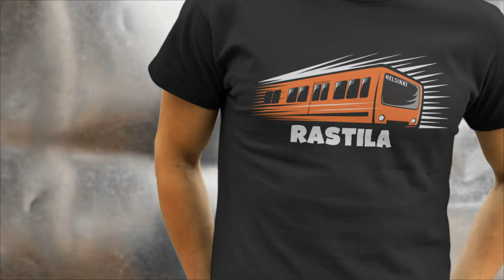🇫🇮 Kampela Myrsky - Vuosaari Uutela - Vene ranta - March storm in Helsinki Suomi - 4K/60 Movie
@tripmood365. Winter Storm Helsinki Finland - High Quality Video 24. Maaliskuu 2021 Itä-Helsinki. Veneily kausi. Onko? Veneiden pressut olivat tosi testissä, kun talven pieni tuulonen meni idän suuntaan.

March 24, 2021. Eastern Helsinki. Boating season. Is it? The tarpaulins of the boats were in the real test as the severe storm of winter moved eastward.

👍  Jos pidit videosta niin peukuta, jaa ja kommentoi. Tilaa ilmainen kanava, niin näet uusia matkailu videoita 2-4 kpl kuukaudessa.

👍  If you liked the video then thumb up, share and comment.

✅ KATSO VUOSAARI, MERI, HELSINKI JA VENEILYAIHEISET KUVA TUOTTEET
👕 T-PAITOJEN, TEKSTIILIEN JA LAHJATUOTTEIDEN VERKKOKAUPPA

Tutustu SATOIHIN laadukkaisiin tuotteisiin ja tilaa monen aiheisia tuotteita verkkokaupasta
kaiken ikäisille miehille, naisille, pojille ja tytöille sekä vauvoille.

👉 VIELÄ MITÄ! Voit halutessasi kirjoittaa nimen tai tekstin valitsemaasi tuotteeseen.
Valitse kuva ja muokkaa sitä - Helppoa ja hauskaa - KOKEILE!

6) Katso verkkokauppojen kaikki kategoriat, piirrokset ja tuotteet.

7) Tästä verkkokaupasta myös KODIN SISUSTUSTUOTTEET ym.
From this online store, you can also HOME INTERIOR PRODUCTS and others.

8) JÄLLEENMYYJILLE / FOR RETAILERS

👕 Jälleenmyyjille: T-paidat, hupparit ja kangaskassit kaikista piirroksista.
👕 For retailers: T-shirts, hoodies, and canvas bags from all drawings.

➡️ HELSINKI TRAM 1 takaikkuna matkalle, 4K/60 fps Movie.
Helsinki tram line 1 rear window for travel.

➡️ HELSINKI TRAM 6 takaikkuna matkalle, 4K/60 fps Movie.
Helsinki tram line 6 rear window for travel.

Verkkokaupan tuotteet: © Suunnittelu ja verkkokauppa ©mood365.net